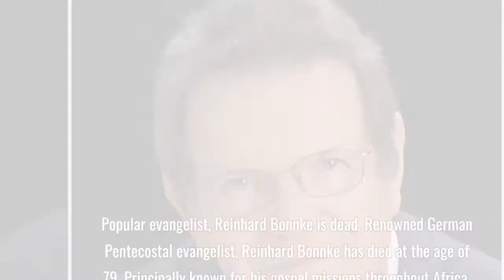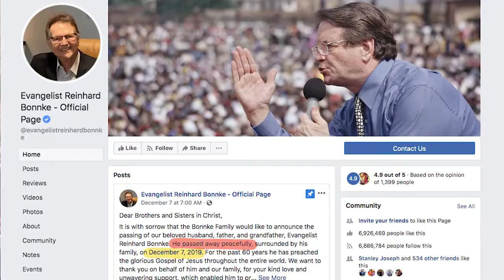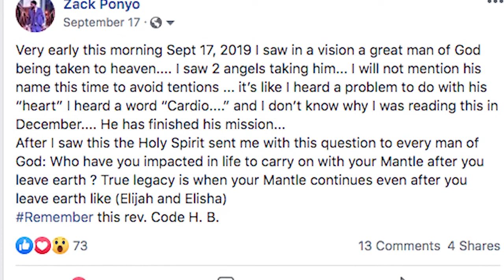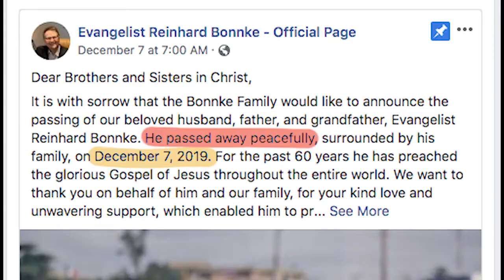WATCH PROPHESY BEFORE REINHARD BONNKE TRANSIT TO GLORY!!!